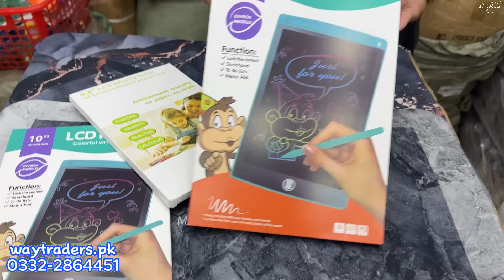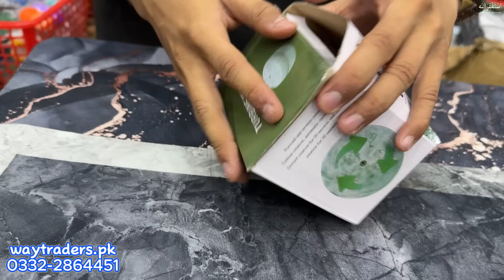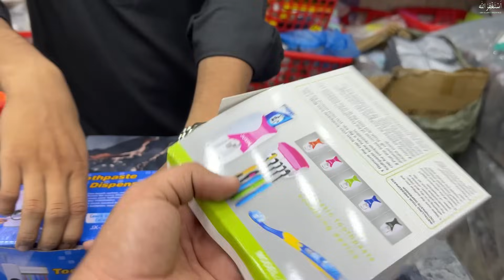Wholesale Shop Of Unique Gadgets | Kitchen Gadgets | Useful Products | Way Traders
Shop Address
Way Traders Shop # F-62 1st Floor Central mall Near Gul Plaza Karachi.

Commercial Ads
Collaboration
& PR Packages
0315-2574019